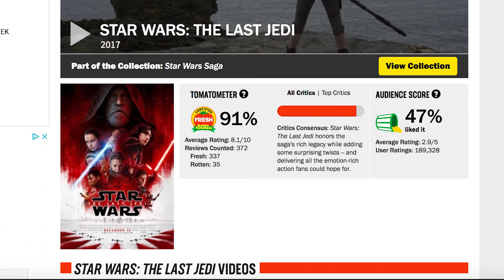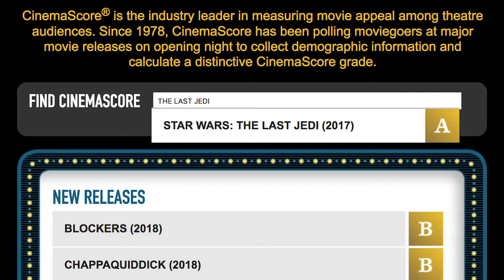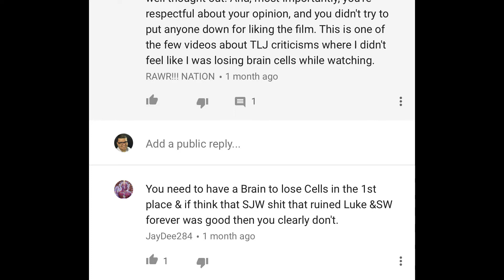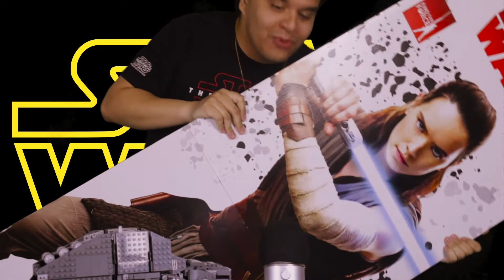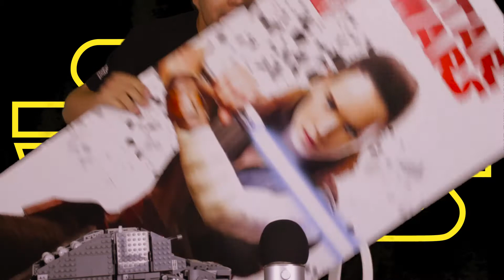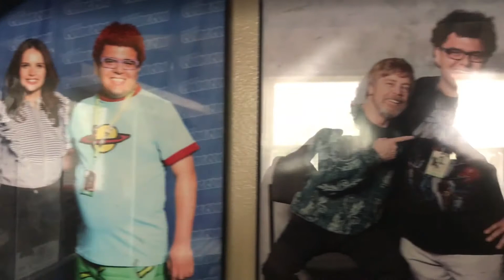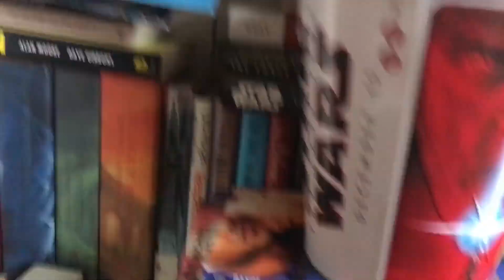The Star Wars Civil War and Why the Fandom is Currently a Joke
RAWR! NATION shares his thoughts on the current state of the Star Wars fandom.